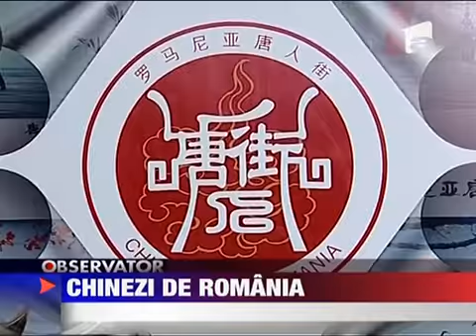Chinezii vor avea China Town in Bucuresti 13 FEBRUARIE 2011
Romania e mai nou patria chinezilor. Adusi in tara noastra de afaceri sau de studii chinezii devin incetincet una dintre cele mai importante comunitati de la noi. Atat de importanta incat o companie de telefonie mobila a creat un abonament...